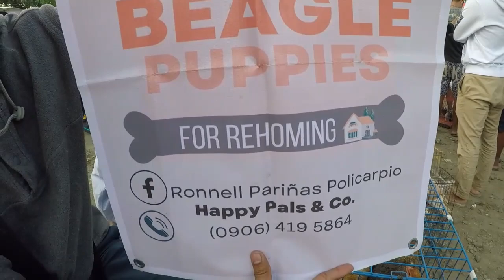MANOK AT PET FARM ANIMALS